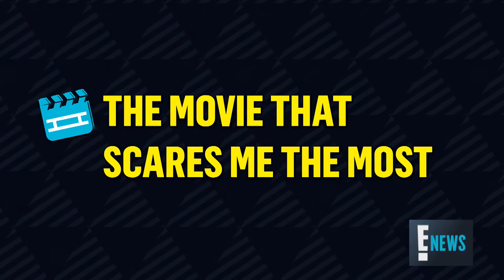Going to the Movies With Armie Hammer | E! Red Carpet & Award Shows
The "Nocturnal Animals" star reveals which movie just made him cry "like a child"!